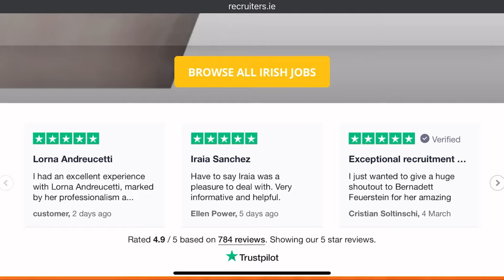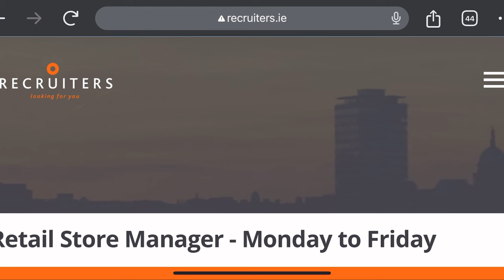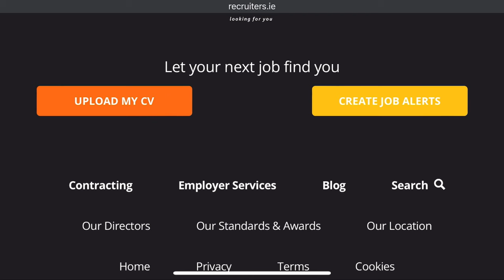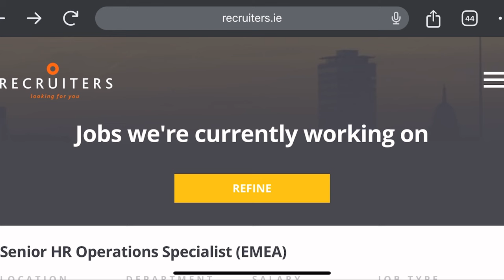WORK VISA: THIS AGENCY WILL HELP YOU SECURE A WORK VISA FREE OF CHARGE! MOVE WITH FAMILY!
This video discusses the labour shortages in western countries. Ireland has massive opportunities for those looking for work visa, this visa allows you to move with your family.

WORK VISA
THIS AGENCY WILL HELP YOU SECURE A WORK VISA FREE OF CHARGE! MOVE WITH FAMILY!
visa,
relocation visa,
 free work permit ireland,
send your cv to these companies
 work visa,
no ielts is required
travel and jobs, work, permit